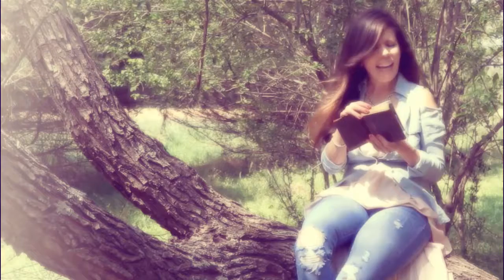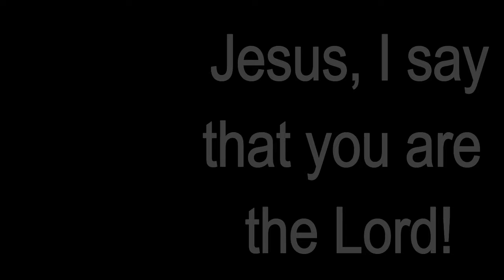He is Risen!!!